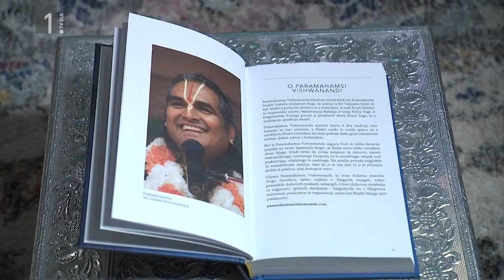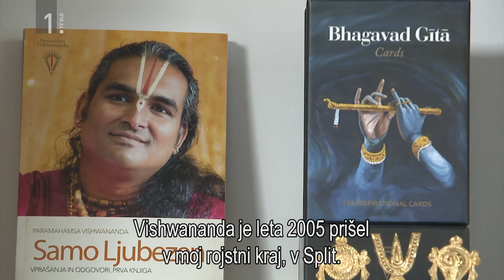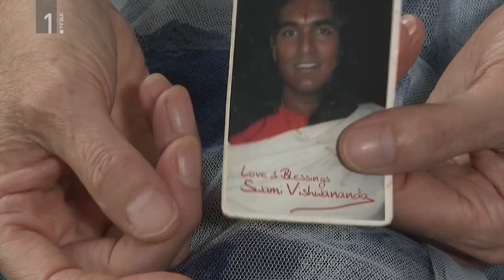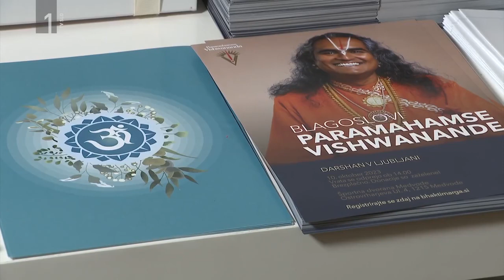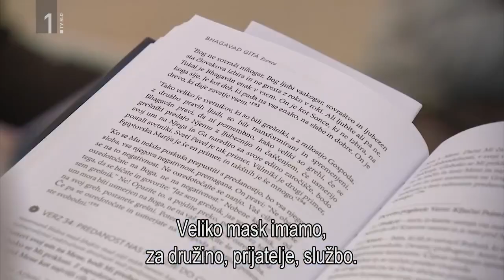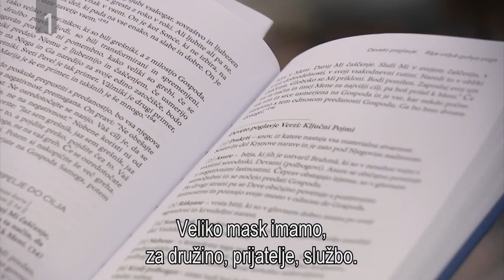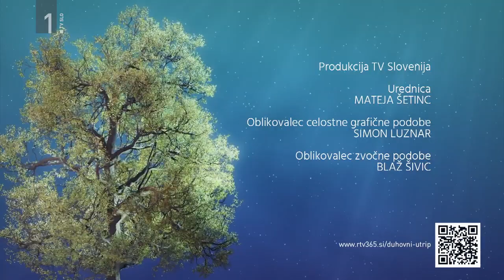Bhakti Marga Slovenia